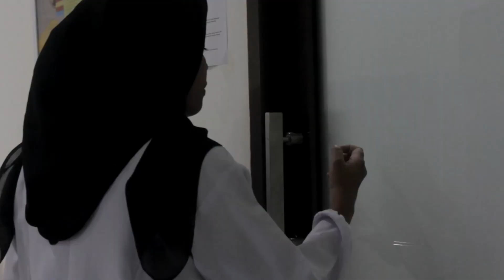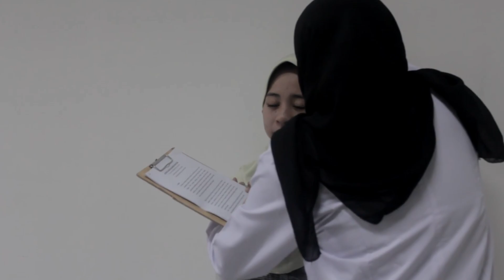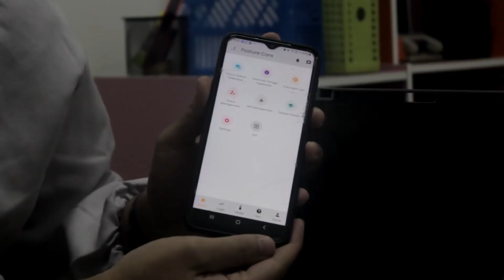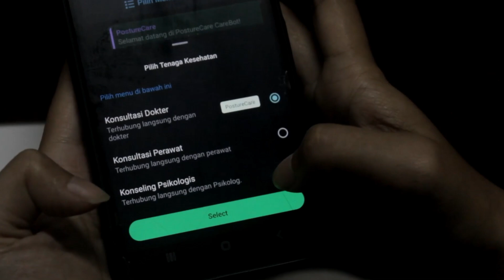Kenal Kanal Kamu - Aku Pejuang Tangguh Kifosis